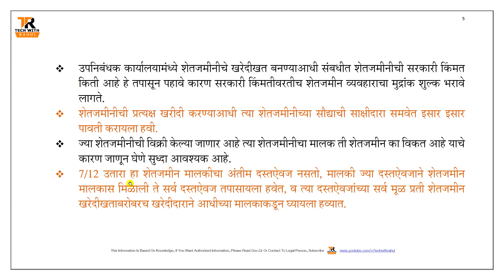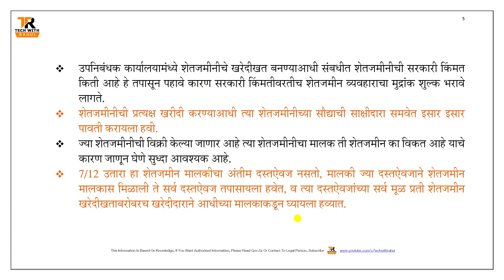शेतजमीन खरेदी करताय ?? मग या गोष्टी तपासूनच खरेदी करा | कागदपत्रे | कायदे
महाराष्ट्र राज्यात शेतजमीनीच्या खरेदी विक्री संदर्भातील कायदे काही प्रमाणात इतर राज्यांपेक्षा वेगळे आहे, या व्हिडीओ मंध्ये महाराष्ट्र राज्यात शेतजमीनीची खरेदी विक्री करावयाची असेल तर कोण कोणत्या आवश्यक बाबी तपासुन शेतजमीनीचा खरेदी व्यवहार करावा याबाबत सविस्तर माहिती दिलेली आहे.

चॅनल ला फॉलो करा
1] Facebook

तुम्हाला हा व्हिडीओ आवडला असेल तर वरील लाल कलरच्या सबस्क्राईब (SUBSCRIBE) बटन वर क्लिक करून त्या समोरील बेल चिंन्हावरती क्लिक करायला विसरून नका जेणे करून या चॅनल वरील पुढिल अश्याच माहिती आधारित व्हिडीओंचे नोटिफिकेशन्स तुम्हाला तुमच्या मोबाईलवर मिळत राहतील, धन्यवाद... !!!   जय हिंन्द... !!!    जय महाराष्ट्र... !!!

Techwithrahul
techwithrahul
TECHWITHRAHUL tech with rahul